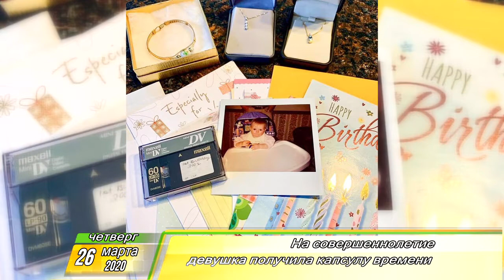Утренний Фреш 26.03.2020